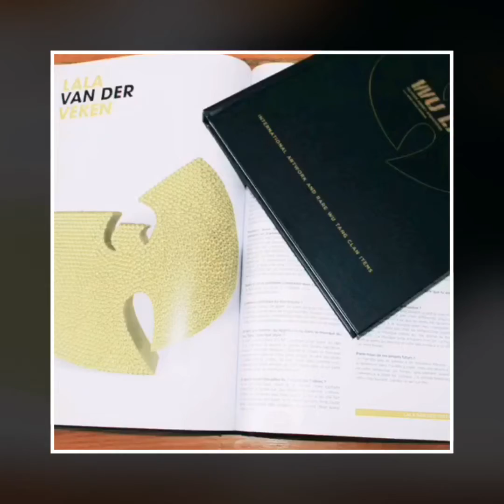Compilations of Artwork made by swarovski Artist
A flashback of my work during 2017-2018